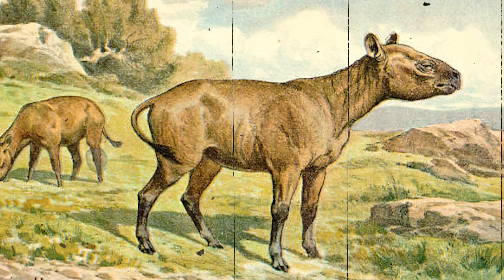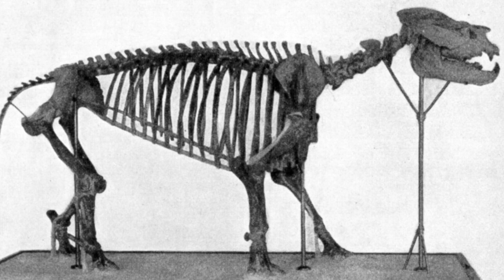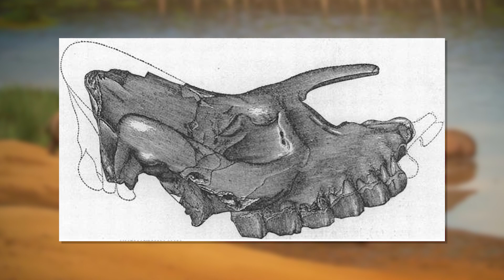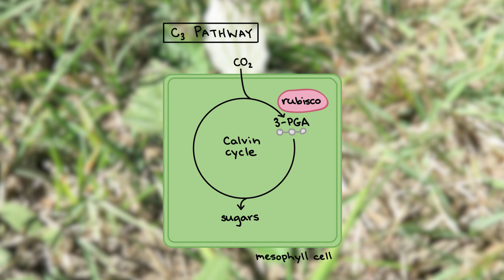Why Are There No Rhinos In North America?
The rhino. These mammals are most famous for their characteristic horn or horns, their thick, armor-like skin, and their huge, stocky build. Today, there are 5 species of rhino. These are the white and black rhinos found in Africa. The Indian rhino is found in India and Nepal with one pair in Pakistan. The tiny population of just 60 Javan rhinos is restricted entirely to Ujung Kulon National Park in Java. And the Sumatran rhino whose population numbers less than 300 in Sumatra and Borneo.

No wild rhinos currently live in North America. But this wasn’t always the case. In fact, it is thought that today's rhinos living in Africa and Asia, had a common ancestor in America. Scientists believe that rhinos originated in North America before spreading out across Eurasia and then into Africa.